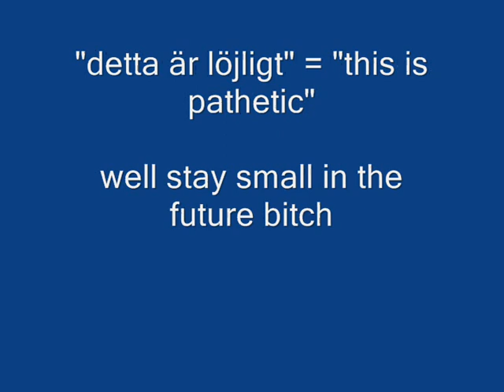Sara k feeling the heat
"juvpk" + gmod dudu

owned by legit hdin

what a horrible player that dudu is... really